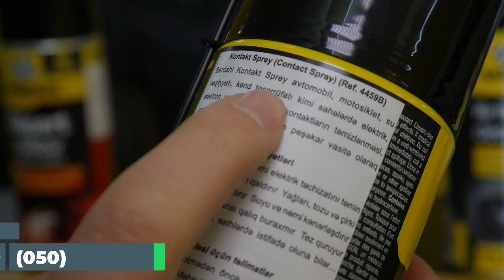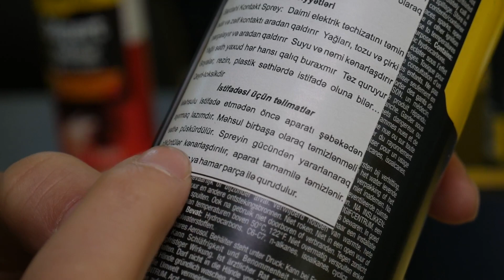XARİCDƏN AVTOMOBİL GƏTİRƏNLƏRƏ LAZIM OLUR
As Motorsun təqdim etdiyi Bardahl məhsullarını nömrəsi ilə əlaqə saxlayaraq, sizə ən rahat ünvandan əldə edə bilərsiniz.